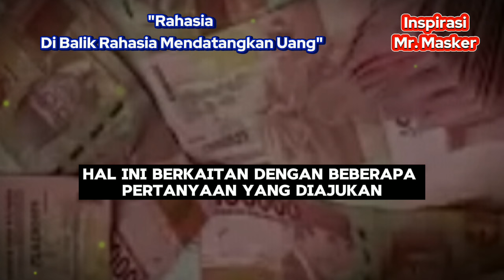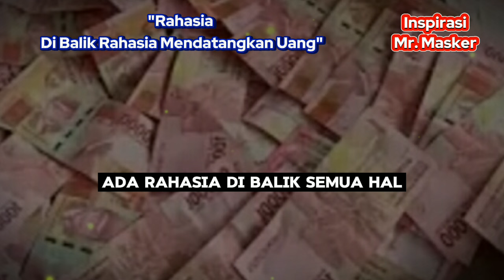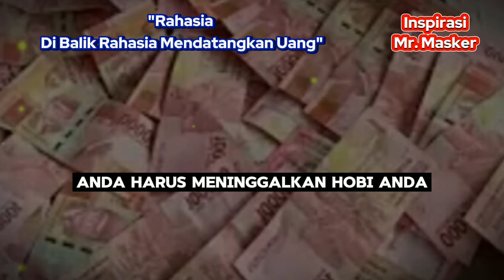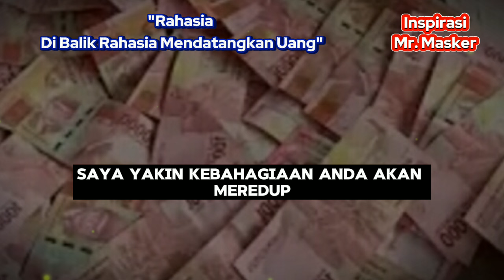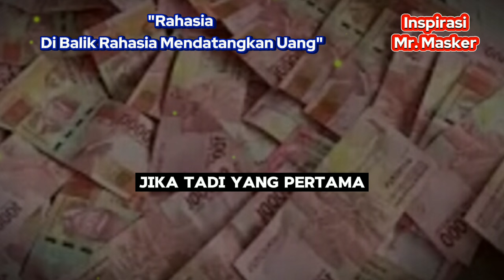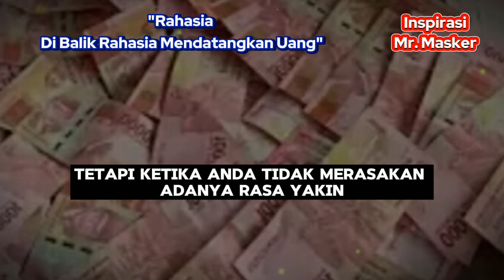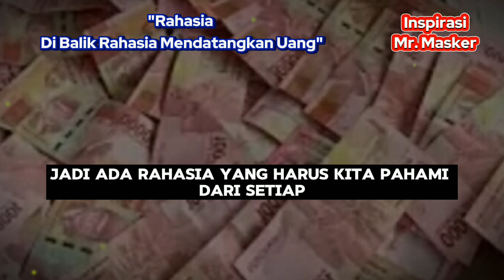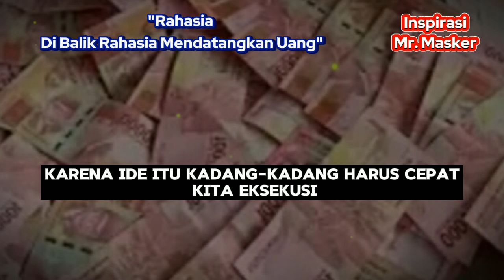Rahasia Agar Berhasil "Memanggil Dan Mendatangkan Uang Melalui Pikiran"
Rahasia Dari "Rahasia Mendatangkan Uang Dengan Kekuatan Pikiran" || uang pikiran kerja loa @inspirasiMrMasker007

Video ini membahas seputar rahasia tersembunyi dari teknik mengundang uang dengan kekuatan pikiran. Banyak cara dilakukan untuk mendatangkan uang. Namun ternyata dari sekian banyak cara yang bisa dilakukan untuk mendatangkan uang, ada beberapa rahasia di dalam nya yang harus dikuasai. Salah satunya adalah keyakinan. Nah, kenapa keyakinan menjadi sangat penting untuk disertakan dalam menarik uang melalui pikiran? selengkapnya silahkan simak video ini. Semoga bermanfaat.